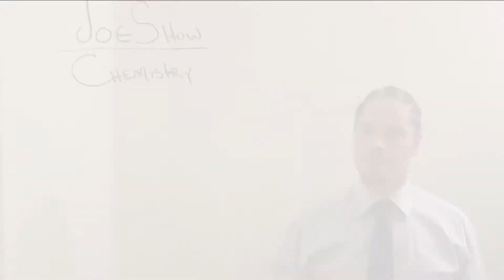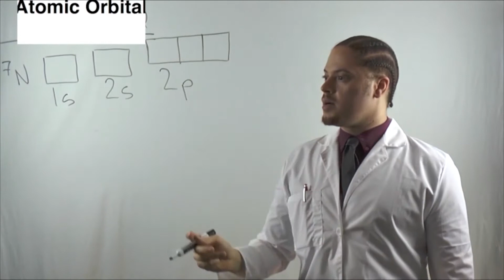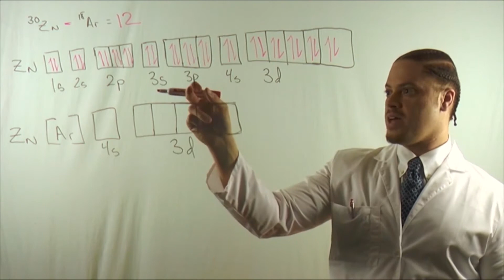Arroyo Profiles - Joe Moore and MC Franklin